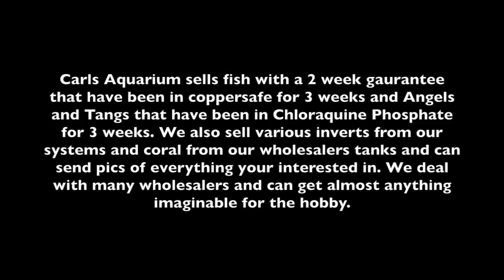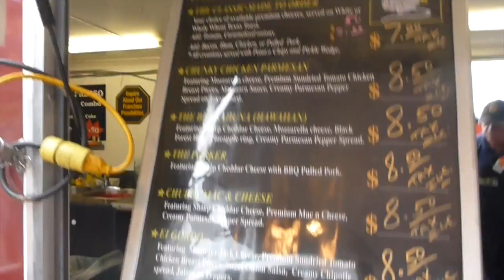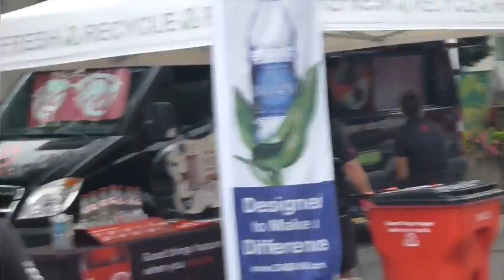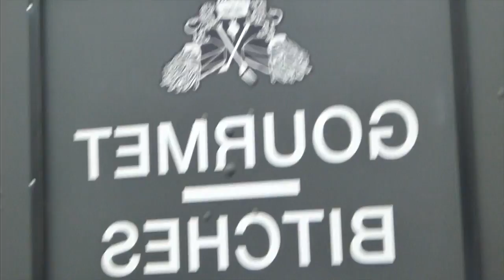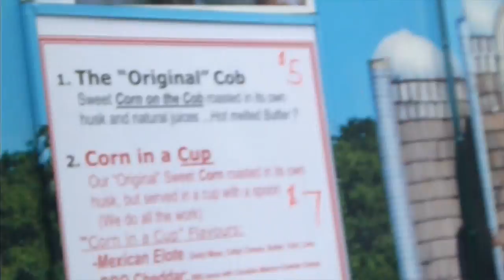# 1877 Lets Go To The EX Part Three Carls Aquarium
This video is about Lets Go To The EX Part Three Carls Aquarium